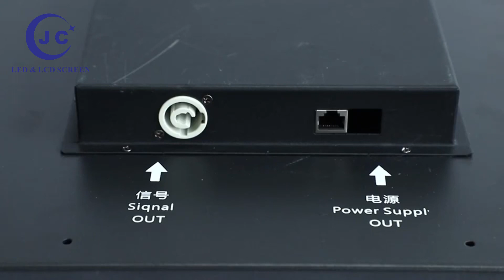indoor 4K big screen dance floor led display p3.91 led video wall stage backdrop display screen.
Indoor 4K big screen dance floor tv led display  screen p3.91 rental led video wall stage  backdrop display screen.